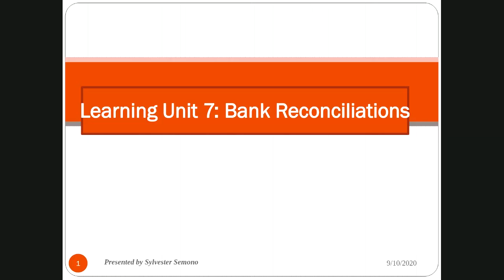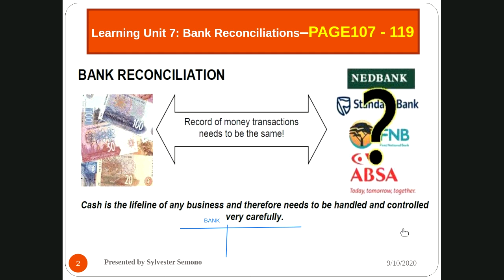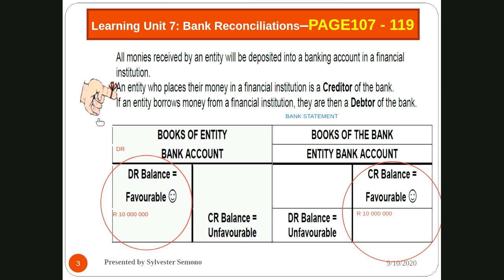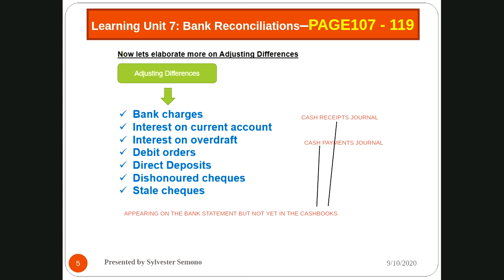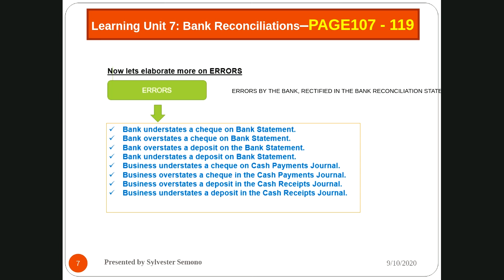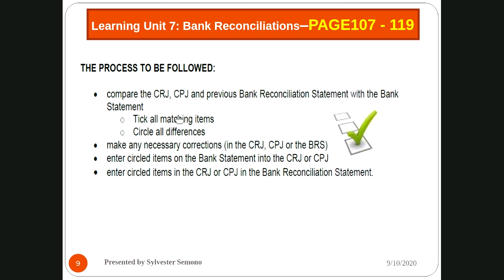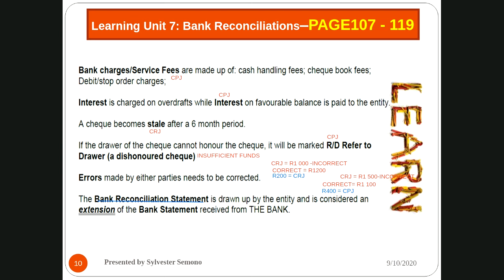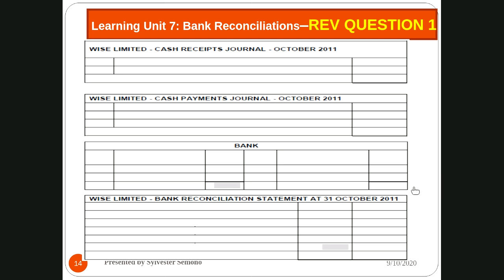Bank Reconciliation Basics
Basic concepts of the bank reconciliation